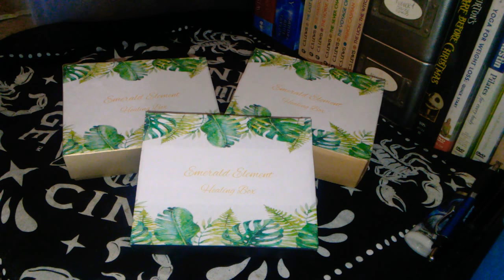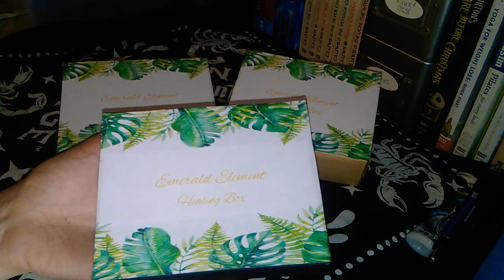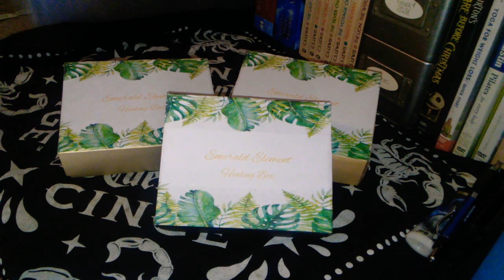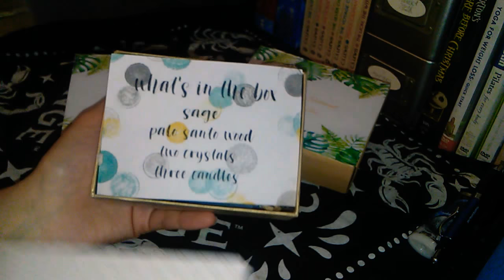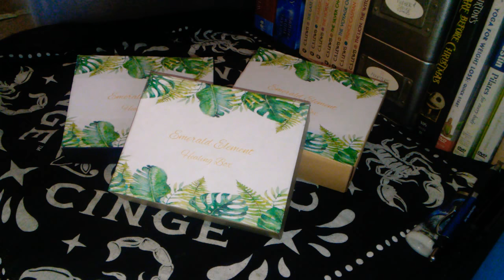Giveaway🎑 Healing Boxes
3 tokens of appreciation to my subs! Awesome!

-The contest ends Thursday September 20th.
-Winner will be announced Friday September 21st.

Good luck and thanks y'all!